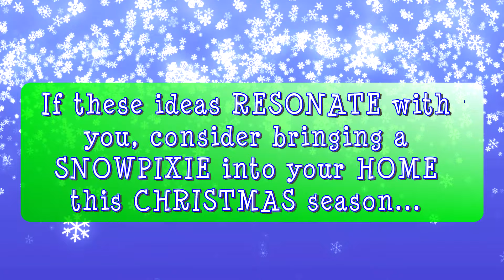Christmas Opportunity in the Grinchy Pandemic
Ideas to enjoy Christmas amid a grinchy pandemic and supply chain shortages by baby sitting wee baby elves.